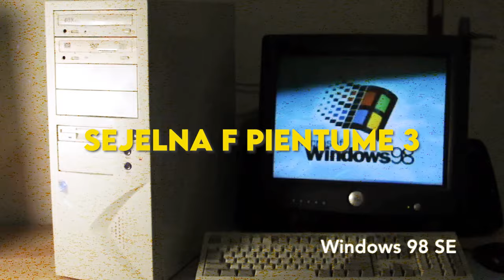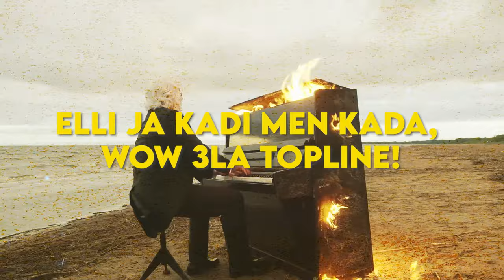Amir l9wafi - FOOTSTYLE (℗ ProdByKain)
Music video by Amir L9wafi performing: Footstyle
-Mixage& Mastering: IM Beats
-Artwork design & Video FX: Safae Draoui
-Written& performed by Amir L9wafi
-℗ ProdByKain all right reserved to ProdByKain